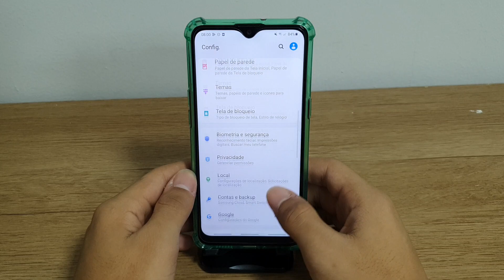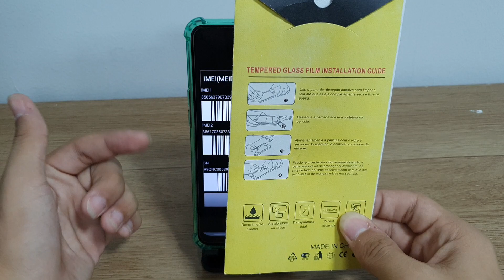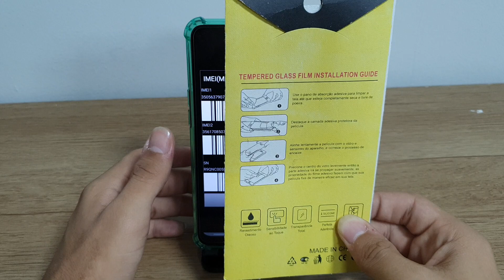Como ver o IMEI do seu Samsung A10, A10e, A10s, M10 E M10s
Nesse vídeo vou mostrar passo a passo de como ver o IMEI do seu Samsung A10s

★ LINK ONDE COMPRAR:
★Moto G60